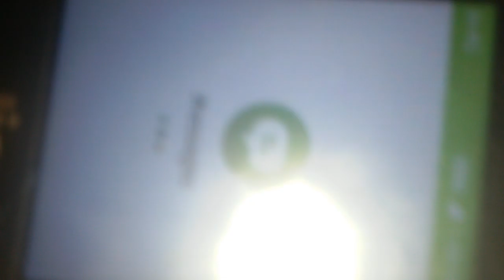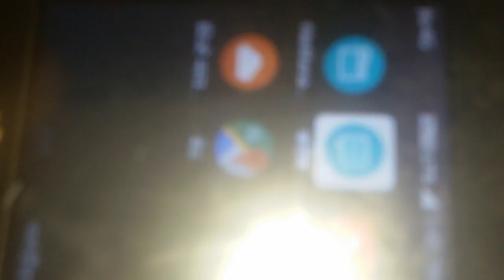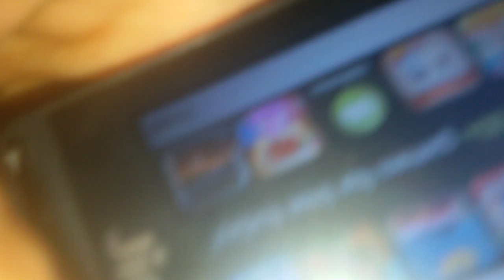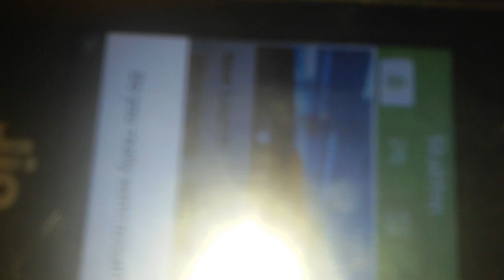jio phone me jio game new update today aaya update 14/3/2019